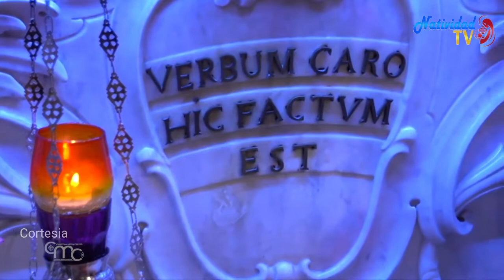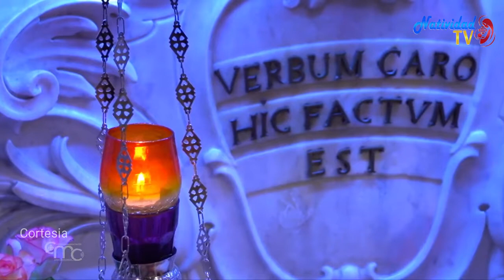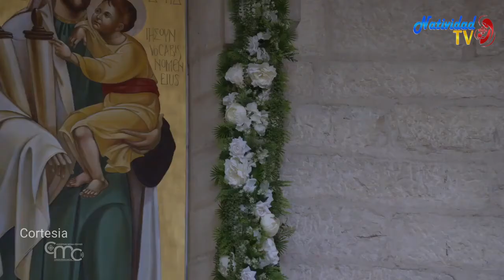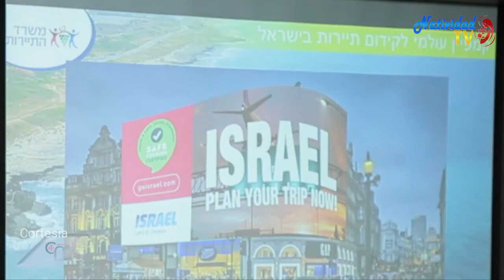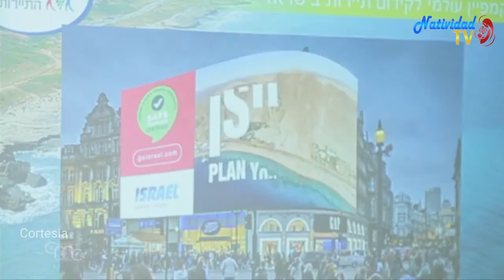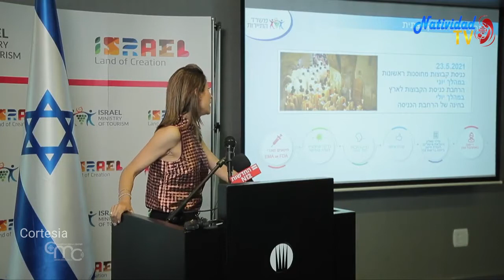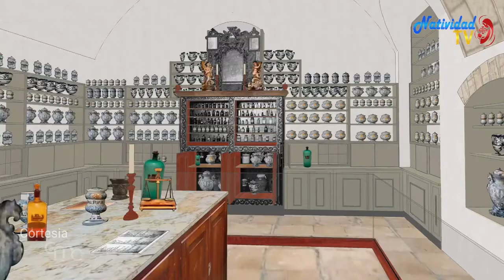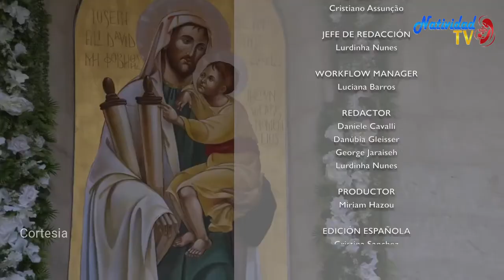Christian Media Center (Vie-7/5/2021)